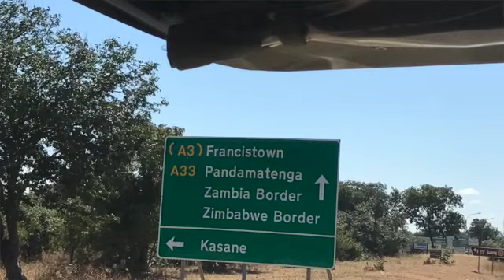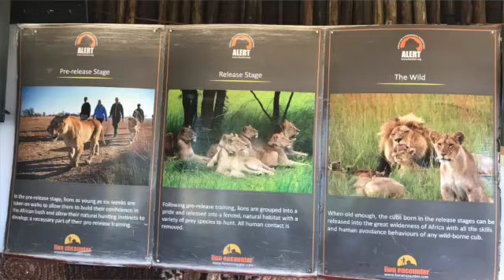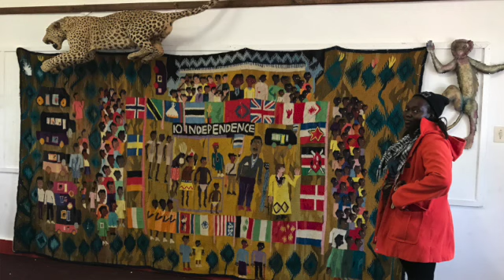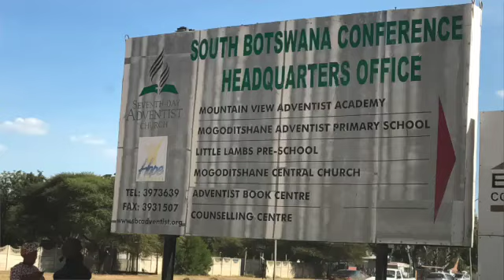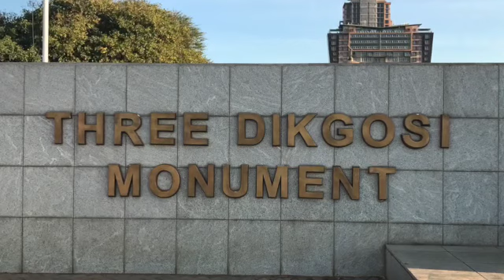Our Journey to Tanzania (Part 2) | Botswana | Zimbabwe